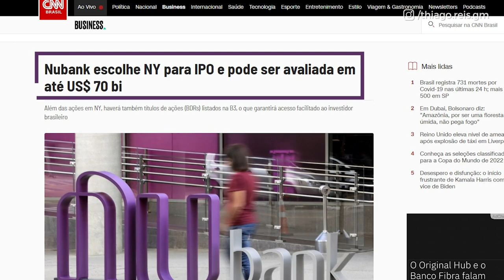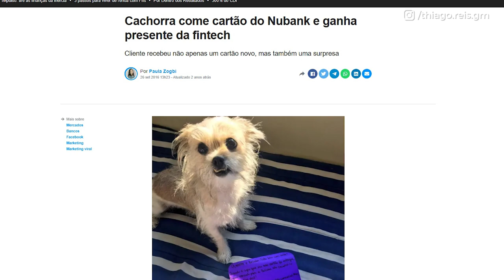IPO NUBANK - APRENDA AS 6 ESTRATÉGIAS DE CRESCIMENTO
Você está preparado para saber quais foram os 6 segredos de crescimento que o Nubank usou na sua estratégia?

No video de hoje eu vou revelar para vocês:

🔸 6 segredos de crescimento do Nubank
🔸 Um super hack para revolucionar seu negócio
🔸 Se eu irei prospectar eles ou não

No dia 1 de novembro foi anunciado que o Nubank irá realizar o IPO (initial public offering), ou “oferta pública inicial” em português. Estima-se que nesse IPO eles alcançarão uma valorização entre 75 a 100 bilhões de dólares.

Há exatos 8 anos de sua criação, o Nubank alcançou a marca de 49 milhões de clientes e vem se consolidando cada vez mais no mercado nacional. Seu crescimento foi tão substancial que até mesmo Warren Buffett, um dos investidores mais importantes do mercado financeiro global, se tornou sócio da empresa investindo R$ 500 milhões de reais.

É importante mencionar que o Nubank vem realizando aquisições de outras empresas, agregando assim cada vez mais valor ao seu nome. Sua última aquisição foi a Olivia, uma startup de inteligência artificial que busca ajudar seus usuários a planejar gastos e poupar mais. Essa já é a sexta aquisição do Nubank desde 2020, sendo Easynvest, Cognitec, Juntos e Spin Pay alguns exemplos.

Depois de ler isso tudo, você pode estar se perguntando: “mas como o Nubank conseguiu crescer tanto?”  Bom, é aí que entram os 6 segredos de crescimento que eu vou te contar agora:

1) São muito orientados a métricas e dados. O Nubank começou sua jornada usando uma estratégia pouco utilizada chamada “member get member” ou programa de indicação. Logo no início, era praticamente impossível se tornar cliente do Nubank. Isso porque, primeiramente, eles criaram uma grande escassez de convites, atribuindo valor e incentivando que os próprios usuários convidassem outras pessoas. Com isso, eles reduziram o custo de aquisição,  trazendo clientes com quase zero custo além de gerar um ótimo boca a boca.

2) Foco no cliente. O Nubank faz parte de um setor tradicional, burocrático e lento, onde o atendimento é normalmente terceirizado por ser visto como um custo. Entretanto, diferente de seus concorrentes, o Nubank tem seu foco totalmente no cliente e um time eficiente muito bem treinado nos valores e cultura da empresa. Essa maneira inovadora de atendimento gerou uma publicidade enorme, criou um brand e também funcionou como um processo de fidelização do cliente.

3) Inovação. O Nubank conseguiu colocar o Brasil e a América Latina no radar da inovação. Essa revolução é baseada tanto em uma cultura muito forte assim como em uma visão completamente voltada para o cliente. Eles possuem um propósito muito bem definido, o que acaba atraindo cada vez mais pessoas melhores, empolgadas e centradas.

4) Fazem polêmica como ninguém. No início de 2021 o Nubank anunciou que a Anitta, cantora internacional, teria entrado para o board do banco. Muito se falou, e entre comentários negativos e positivos do público, ficou claro que o Nubank conseguiu o que queria com maestria: gerar um grande boca a boca e abrir visibilidade para uma classe social que antes não alcançava.

5) Boa captação. É importante ressaltar que para realizar todas essas estratégias, foi necessário muito capital. Seria extremamente difícil  executar uma estratégia como a do Nubank, que durante todos esses anos abriu mão de lucro e sempre reinvestiu de maneira agressiva no crescimento da empresa, sem saber efetuar uma boa captação.

 O Nubank usou um conceito chamado “Venture Capital”,  em que você da parte da sua empresa para um investidor e esse investidor entra com um dinheiro que financia seu crescimento. Assim,  você não precisa se preocupar no curto prazo com a rentabilidade.

6) Time de primeira. Para fazer algo espetacular é preciso uma equipe espetacular. É      necessário um ótimo time para realizar um projeto tão desafiador como esse e o Nubank conta com uma equipe de alta qualidade com muita experiência em execução de projetos em empresas de alto crescimento. Para chegar em outro patamar é preciso atrair pessoas excepcionais e essas pessoas só se juntam a sua empresa se ela tiver propósito, visão de futuro e crescimento.

Você acredita que está preparado para prospectar o Nubank? Se esse vídeo bater 100 cometários eu vou lançar um video analisando e descobrindo:

🔸O Linkedin deles
🔸Quem é a melhor pessoa para abordar lá dentro
🔸Quais são as ferramentas e tecnologias que estão usando
🔸Os dados de contato
🔸Como eles estão expandindo o time deles
🔸Qual a melhor porta de entrada para agendar uma reunião e vender para o Nubank